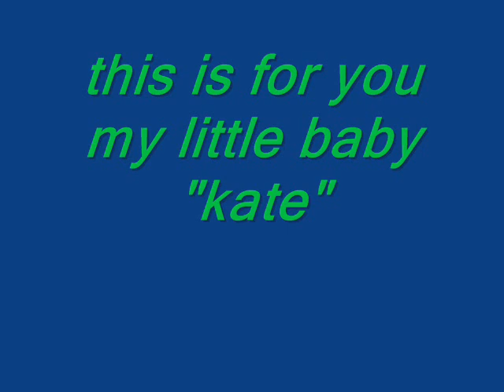thousand miles - vanilla sky (enzo and kate)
vanilla sky